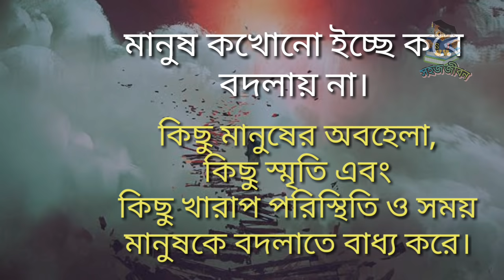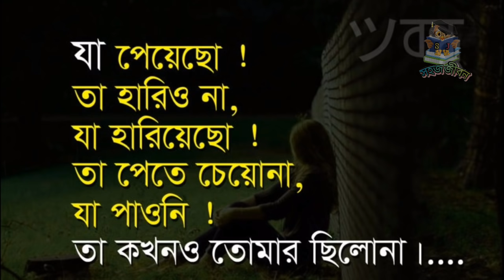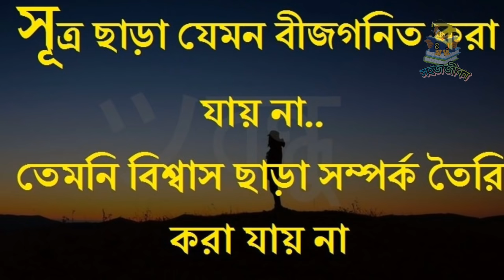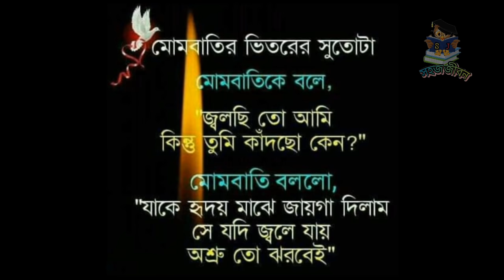অনুপ্রেরণা মূলক উক্তি || Best bangla motivational quotes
Munisgider uktir ei sirise e tule dhorechi apj abdul kalam bani monishider bani monishider ukti bangla bangla quotes bangla quotes about love bangla quotes about broken heart.